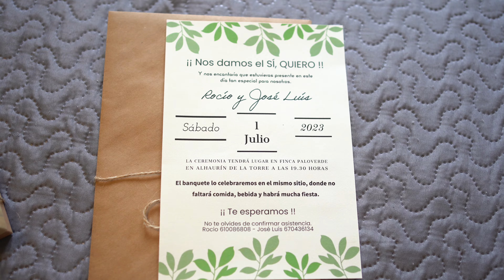SDE Jose Luis y Rocio 4k